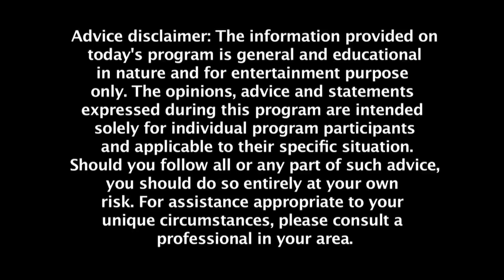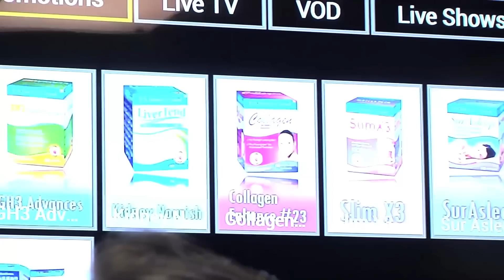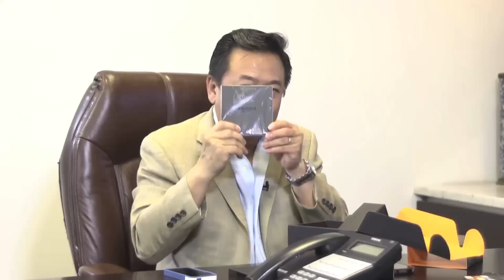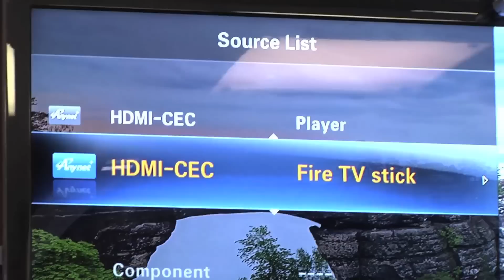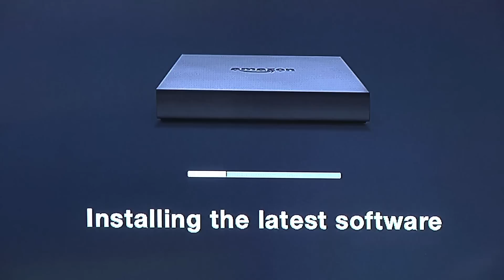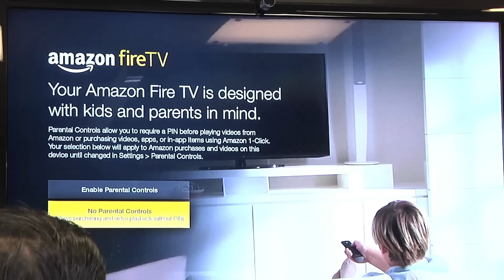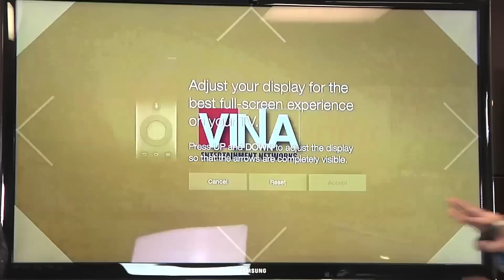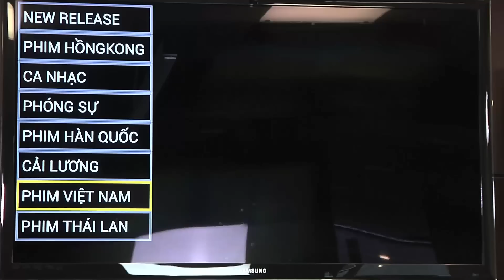MC VIET THAO- CBL (362)- CHIẾC HỘP GIẢI TRÍ VINA OTT- AMAZON BOX- JANUARY 20, 2015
CHUYỆN BÊN LỀ lần thứ 362 với Việt Thảo đã được thực hiện vào ngày 20 tháng 1 năm 2015 ở California USA.

_ Việt Thảo giới thiệu chiếc hộp giải trí Vina OTT (Vina Over The Top)- Amazon Box.